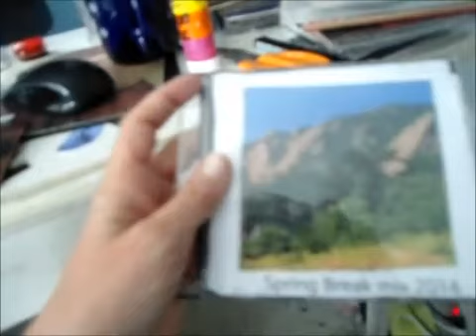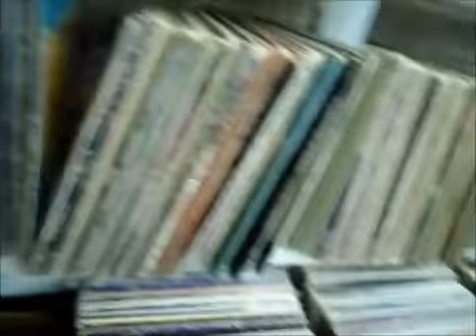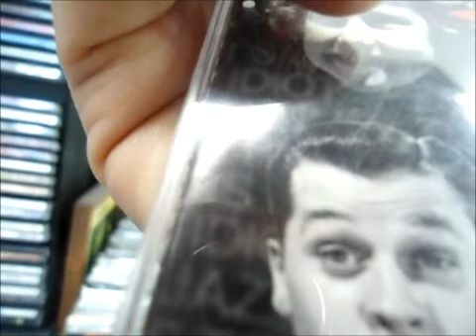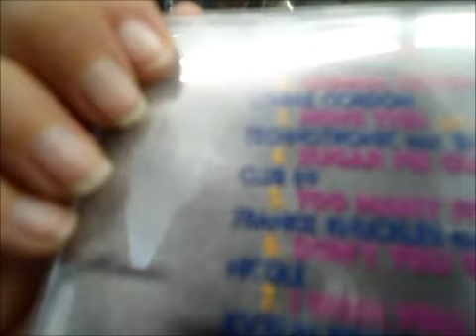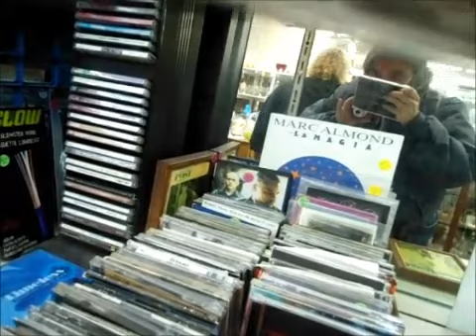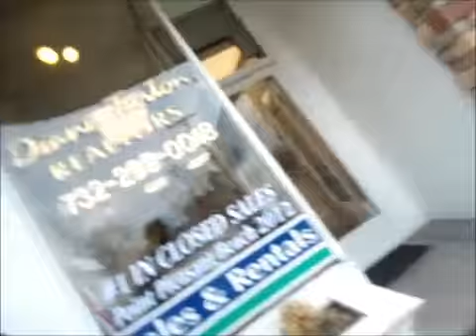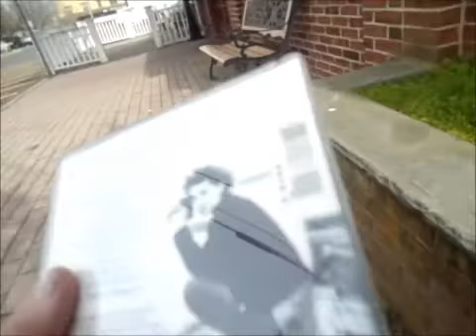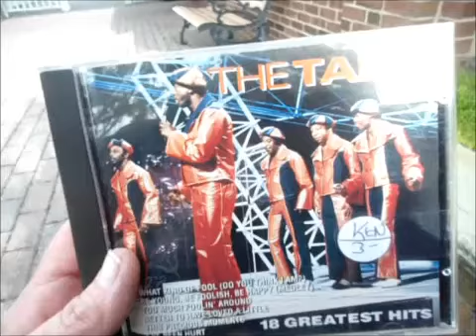Easter Saturday fun with Trish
Music and Boardwalk fun